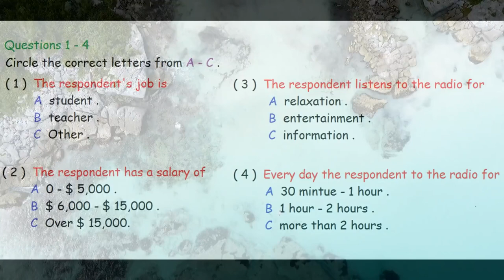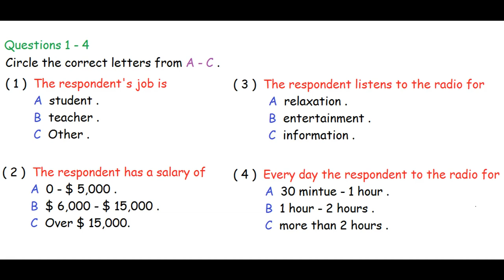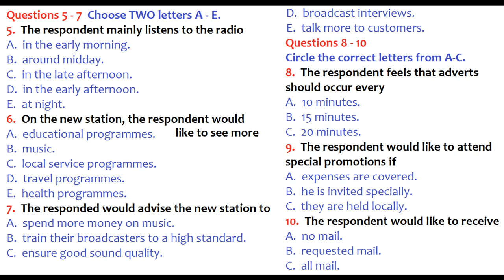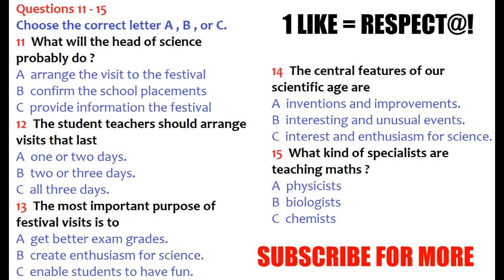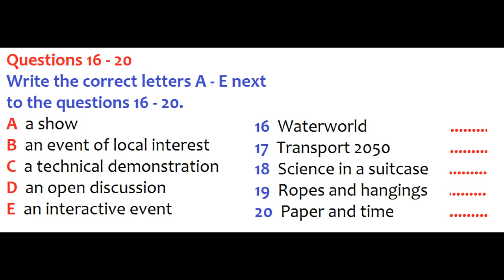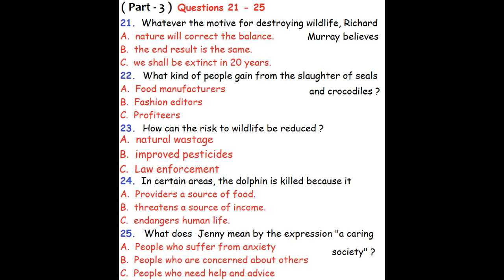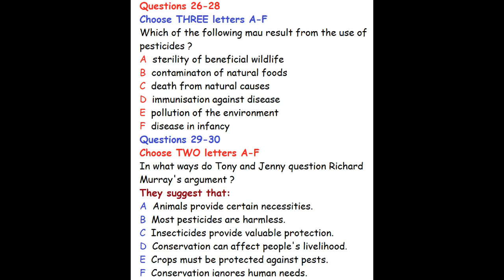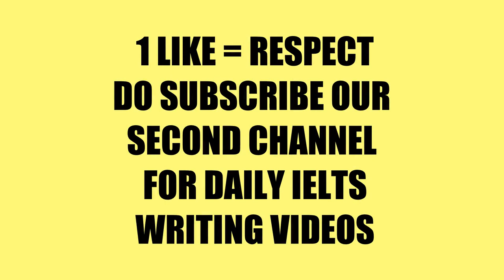IELTS SPECIAL LISTENING TEST 2021 WITH ANSWERS (4K HD) #26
INSTRUCTIONS TO CANDIDATE:---
•In the actual test you will be given the following instructions: